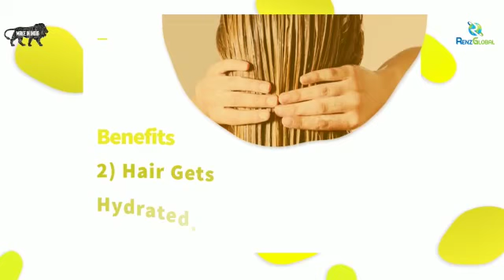Aloe Turmeric Gel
Renzglobal is  a best platform of direct selling industry. Everyone  who want to do  part - time job , online business ,drop shipping,  to be business owner , extra time , name & fame , financial freedom , go on foreign trips & be self independent at a very young age as a successful entrepreneurs. Direct Selling industry is fastest growing business of 21st century.

For more information -kindly ctct on no. __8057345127 ( calling & WhatsApp)..
Instagram I'd - lllavy